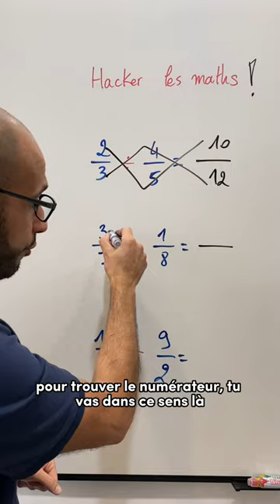Hacker la division de fractions 😎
Dans cette vidéo je te montre un raccourci pour effectuer une division de fractions.